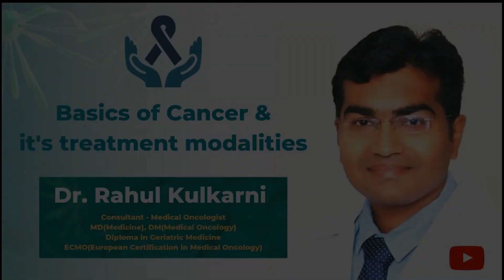Basics of Cancer & it's treatment modalities by Dr. Rahul Kulkarni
Cancer is a heterogeneous disease and many people have lot of misconceptions regarding how to approach if diagnosed by Cancer.This video series is intended to spread awareness regarding cancer and it's treatment modalities.In the first video Dr.Rahul Kulkarni ( Consultant Medical Oncologist) from Pune will be discussing on basics of Cancer and it's treatment modalities.

Dr. Rahul Kulkarni
Consultant - Medical Oncologist
MD(Medicine), DM(Medical Oncology)
Diploma in Geriatric Medicine
ECMO(European Certification in Medical Oncology)